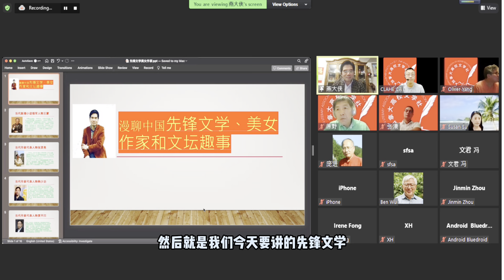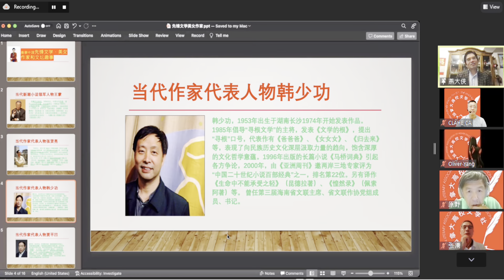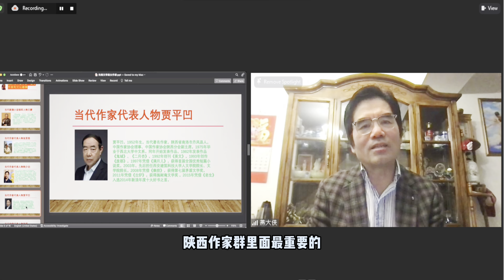当代文坛代表人物韩少功与贾平凹。漫聊中国作协主席铁凝。加拿大高校文学社邀请燕大侠漫聊当代先锋文学美女作家和文坛八卦（二）。中国作家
当代文坛代表人物韩少功与贾平凹。漫聊中国作协主席铁凝。加拿大高校文学社邀请燕大侠漫聊当代先锋文学美女作家和文坛八卦（二）。